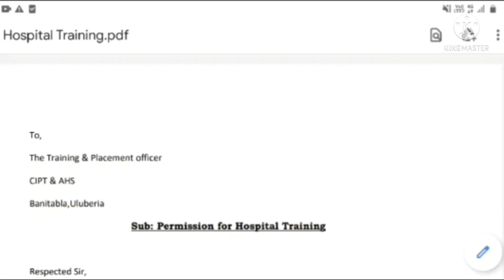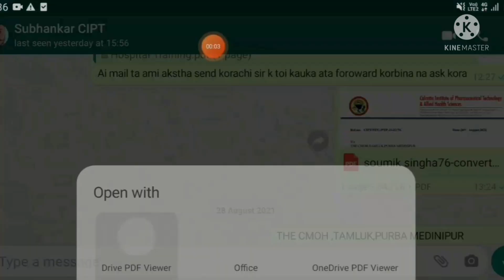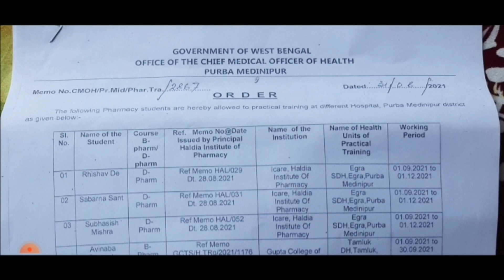About Hospital Training For D.Pharm & B.Phram Students 💯 || Full Detail Video😎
Hii
I am soumik singha, student of B.Phram at CIPT & AHS. It's a video all About Hospital Training For D.Pharm & B.Phram.

Your Quaries
About Hospital Training For D.Pharm  & B.Phram Students 💯
Full Detail Video😎education
Happy With Soumik